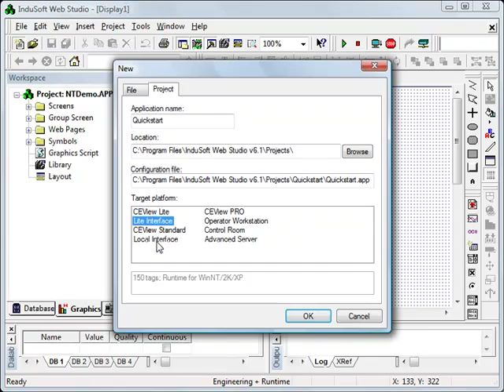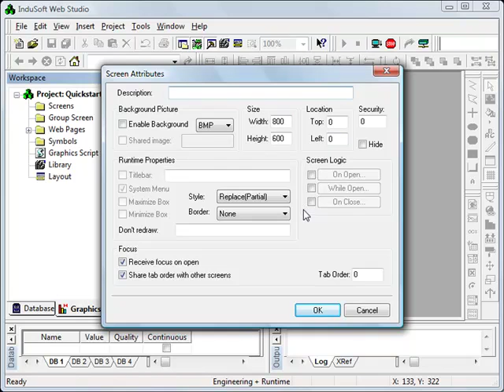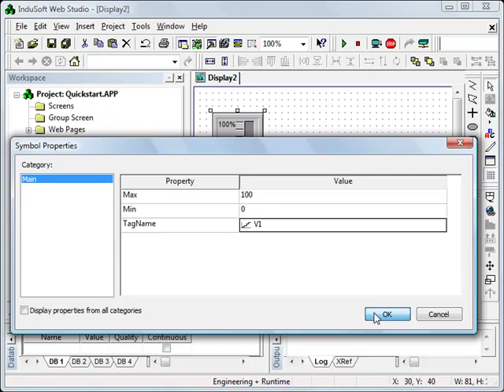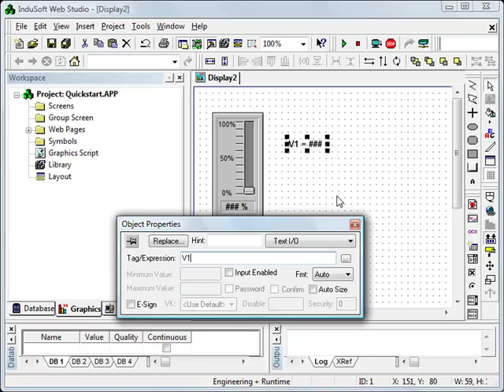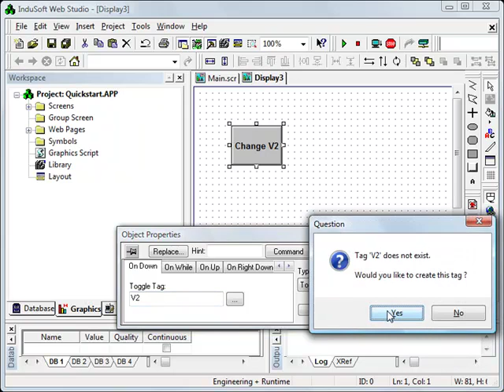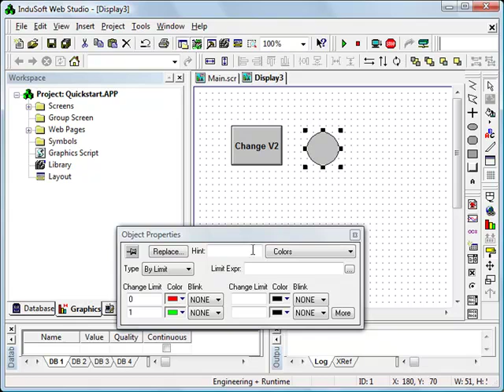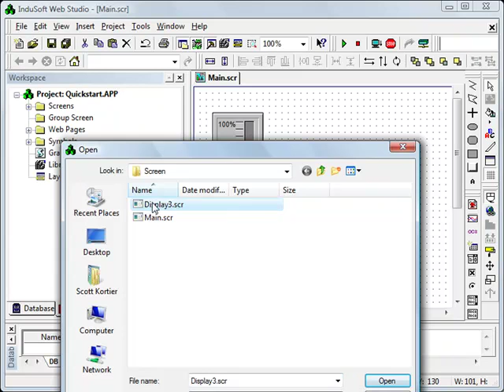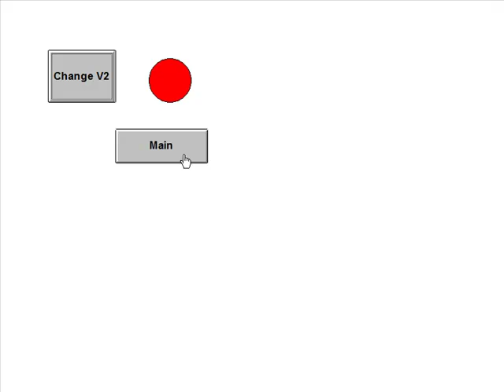IWS QuickStart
Quickly demonstrates how to create and run a simple InduSoft Web Studio v6.1 application (9 min 31 sec.)

Covers:

Creating a new application
Adding a slider
Configuring a new tag
Screen change buttons
Creating a lamp and changing its colors based on a tag change